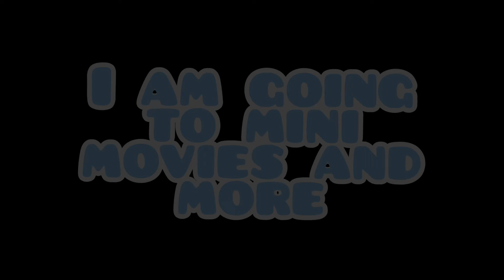I am making a second channel!💞🍃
Welcome to [°•Avery•°] description!!💗🍀

Hope you will enjoy my mini movies!!❤️